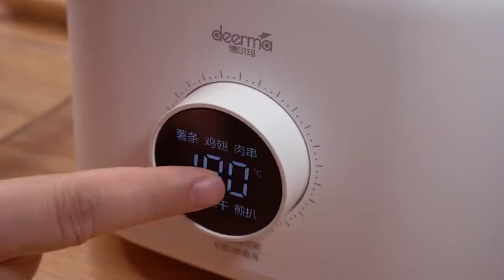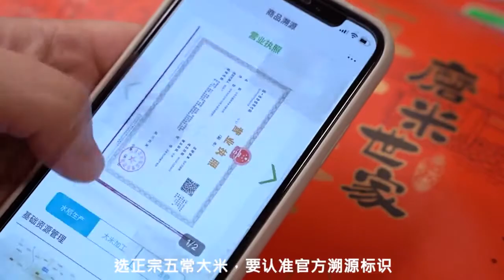吃擂辣椒皮蛋一定要试试加茄子！太费饭了 抖音美食创作人 宵夜美食可以提高我们的生活幸福感，只要你爱吃，只要你想学，欢迎前来，这里你要的都有#美食#简单#美味#糖醋排骨#水煮魚ken